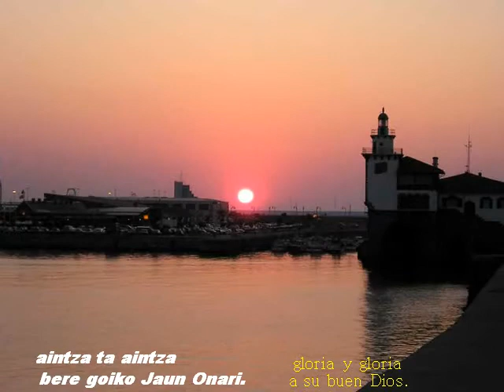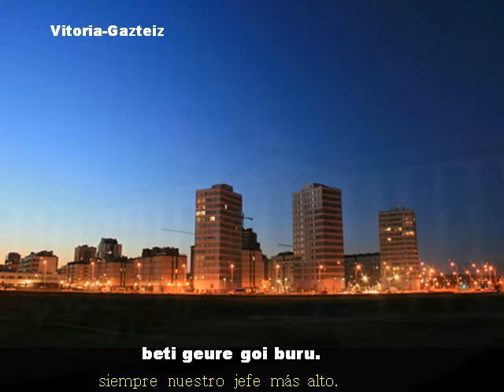"Himno de Euskadi"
PRECIOSO